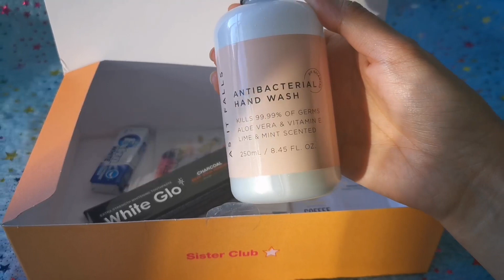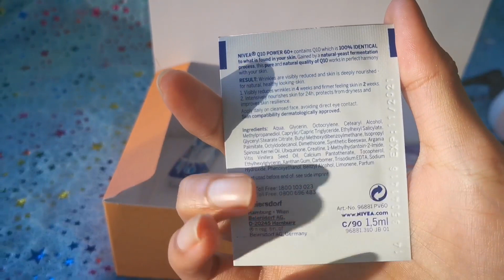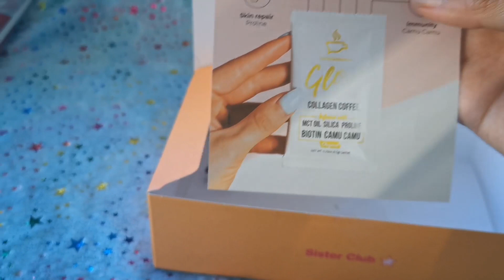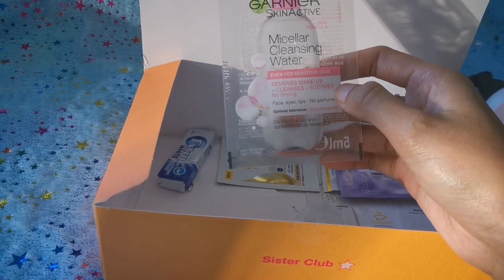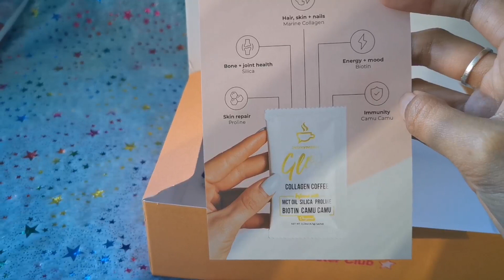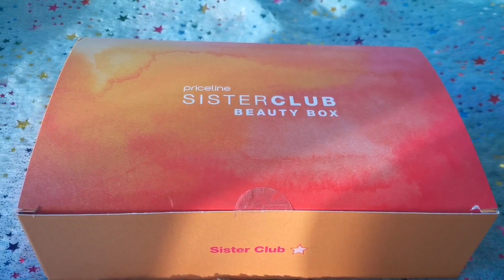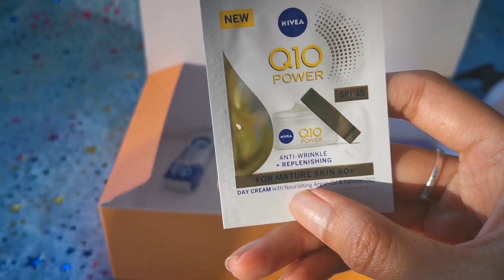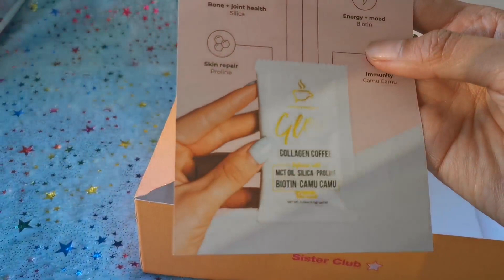IS YOUR $50 PURCHASE WORTH YOUR SISTERCLUB FREEBIES? | AnjelMae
Hi anjels, thank you for dropping by here, I'm glad you visited.

ARE YOU A SISTERCLUB MEMBER AND WONDERING WHAT'S INSIDE THIS FREEBIES BOX? CHECK IT OUT IN THIS VIDEO .

Don't forget to leave a thumbs up 👍 if you like this video it is so much appreciated 💗💙💙💙💚💚💚

🌸Other video you might be interested in 🌸
PART 1:👉👉 Glittery green test and swatch

2."its fair use" No copyright is claimed and to the extent that material may appear to be infringed.I assert that such alleged infringement is permissible under U.S. and Philippine copyright law.If you believe material have been used in an unauthorized manner,please contact the poster.
3.This video is not associated with any company or products mentioned on the video.
4.No intention to infringe photos or audio used in this video.